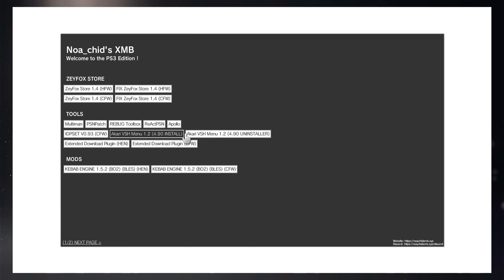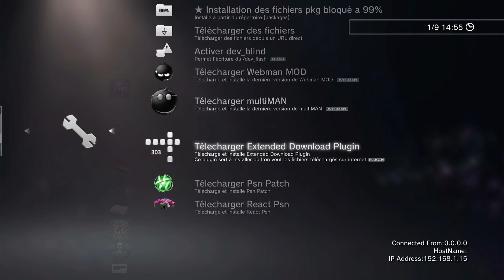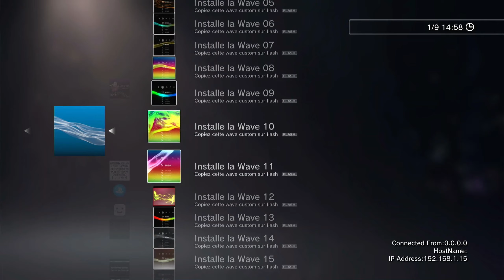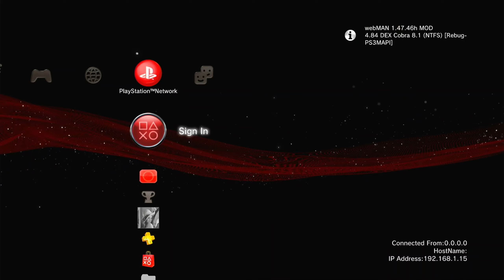ZEYFOX STORE V1.5 *NEW* [FREE] [HEN/CFW]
ZeyFox
(I need feedback and suggestions on what you want to have in the store)
ZeyFox

0:00 : Noa_chid's XMB
0:21 : Langues/Languages
0:29 : Credits
0:45 : Tools
1:15 : Jeux/Games
2:58 : Mods
3:45 : Customisation/Customization
5:33 : Paramètres/Settings
5:50 : Reboot